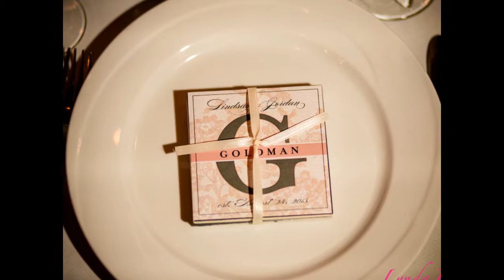Real Wedding: Lindsay and Jordan Goldman 8.24.13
This was just another beautiful wedding that was held at Spring Mill Manor. Photos by Linda Berry Photography. Catering by Spring Mill Manor. Wedding Cake by Lochel's Bakery in Hatboro